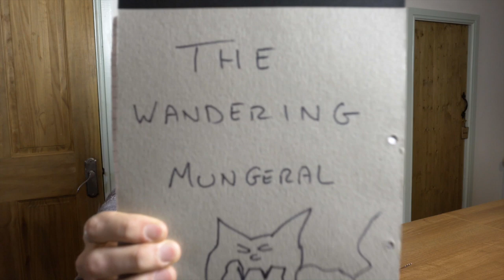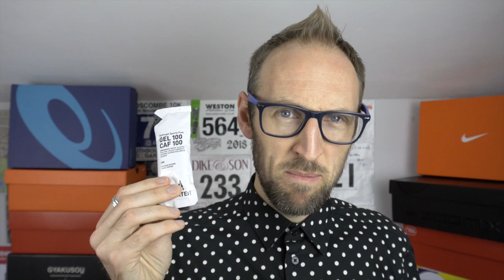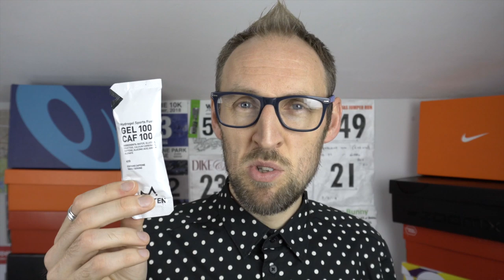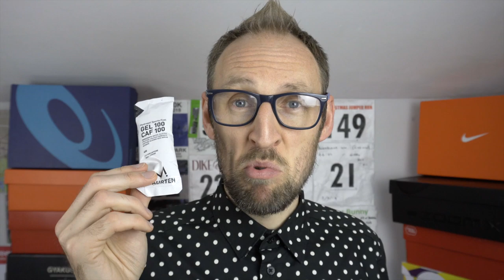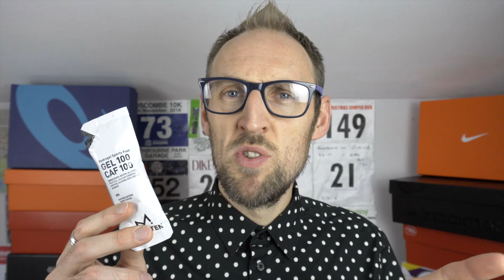Maurten vs Science In Sport Gels | Race and training nutrition | eddbud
Today i examine and discuss my favoured race and training nutrition which comes in the form of gels from Maurten and Science in Sport. I also examine the Nuun Active tablets for hydration which i find to work best for quick recovery.

1150